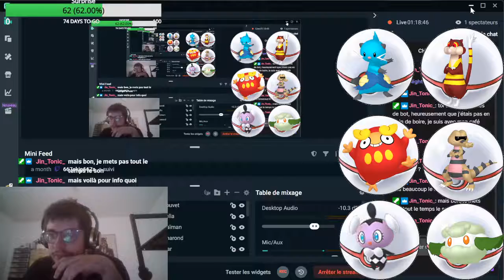Rediffusion de Pokémon Noir en Nuzlocke, du 18/07/2022